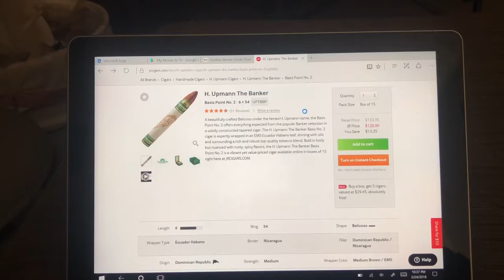H. Upmann The Banker Basis Point No.2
Mild to medium smoke, good flavor and construction